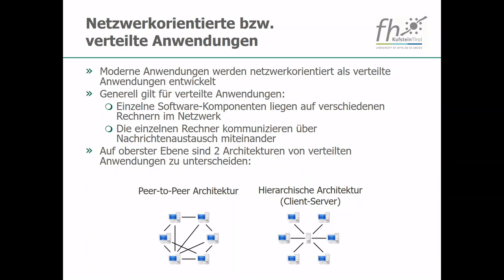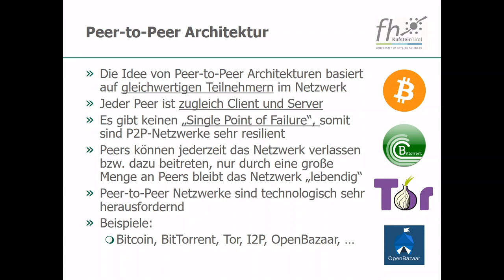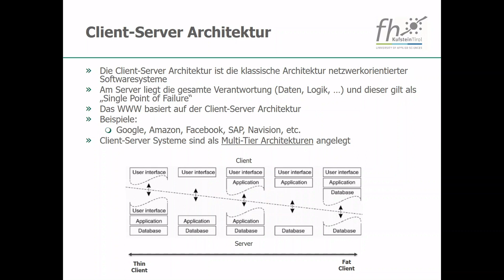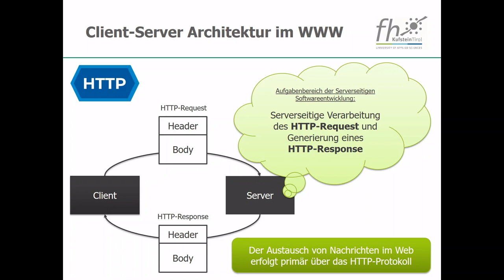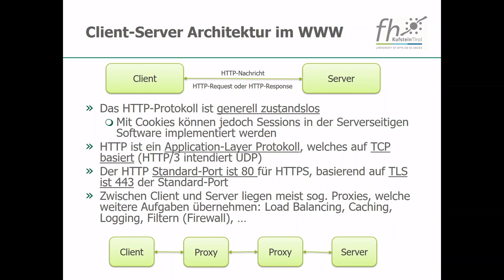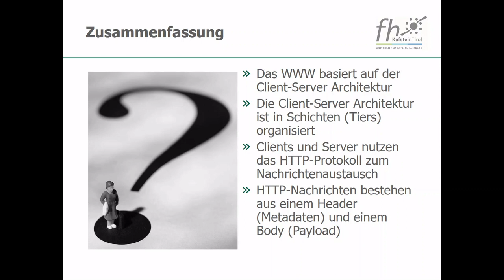Verteilte Anwendungen und das World Wide Web